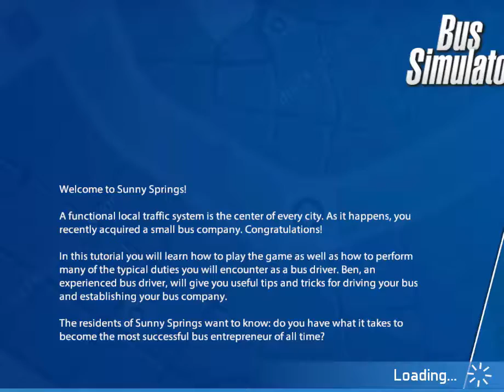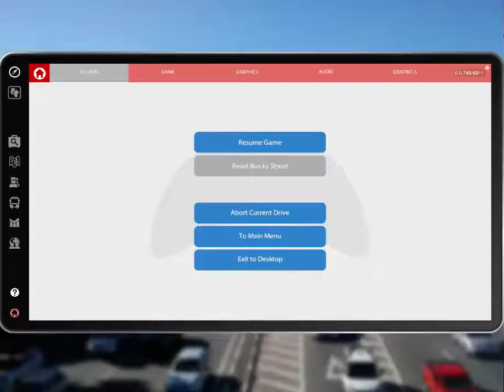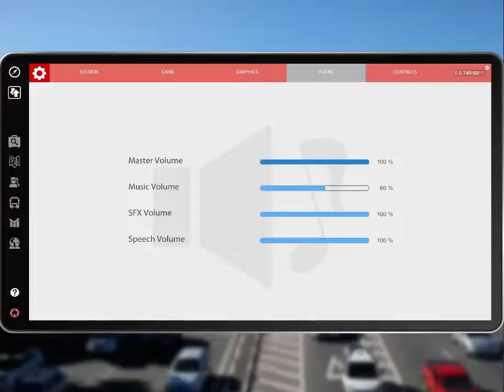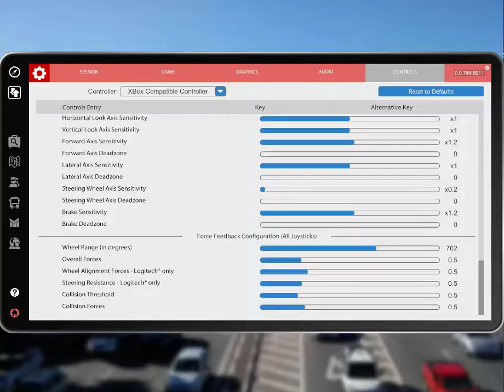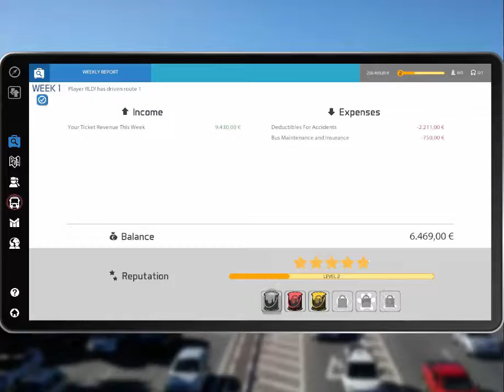Zagrajmy w Bus Simulator 16 Odc 1 Nowa firma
Witam i zapraszam do ogldania
Oto nowa seria z gry Bus Simulator 16